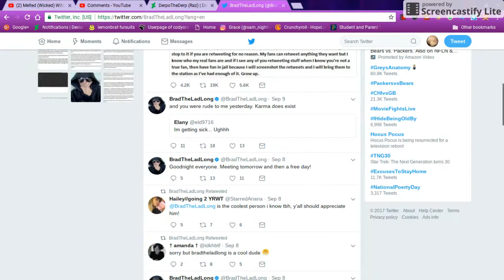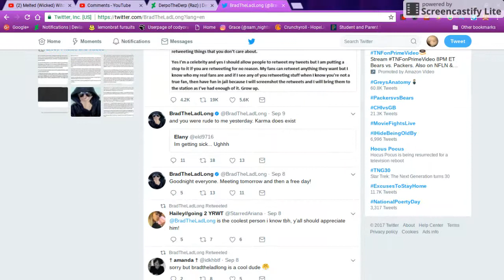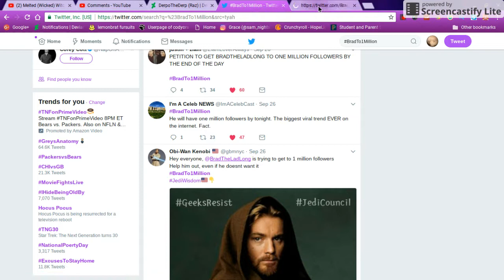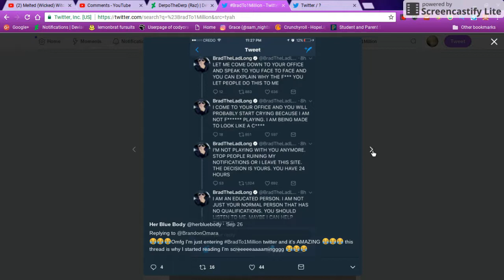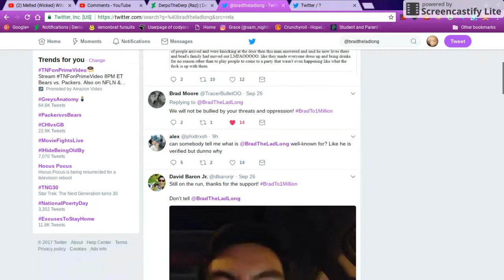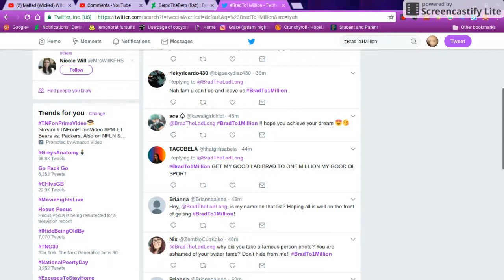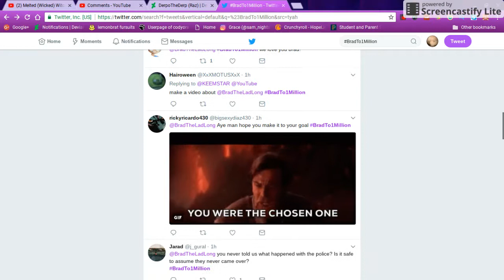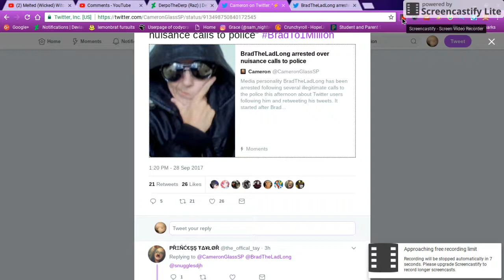BradTheLadLong-Rant(?)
~Do not go and witch hunt anybody in this video. This is truly how I felt after everything. Like said, enjoy~

I'm surprised and..flabbergasted by what just happened. Taken in by the police for everything that happened over people following him and retweeting his tweets. No ones can be said at this moment. I didn't even know how to end this video. I did have a video, but I wanted to see if anything else was going to be said, but nope. Things got deleted, but lucky, some people helped with their screenshots.

Also, I'm alive! I'm back from the grave and ready to make more videos. I'm not sure this can be counted as a rant or not. But here it is. A video I wasn't ready to make is here.